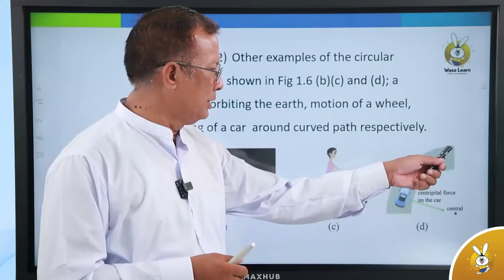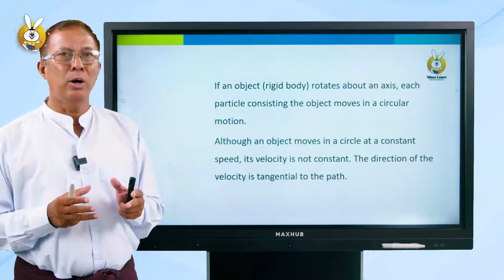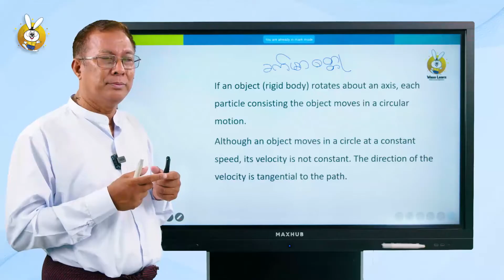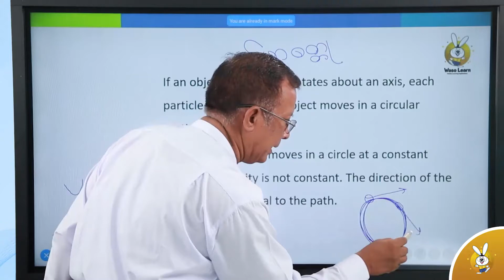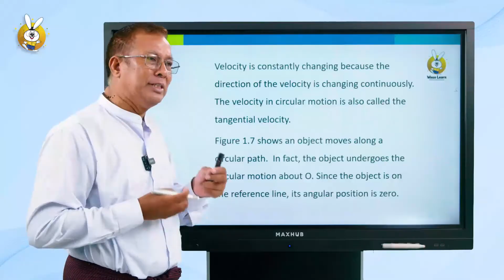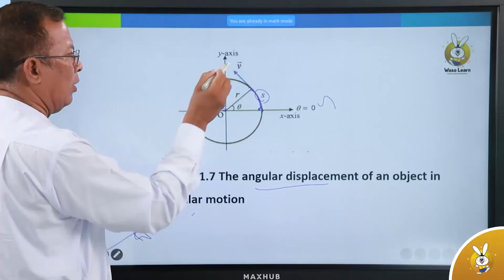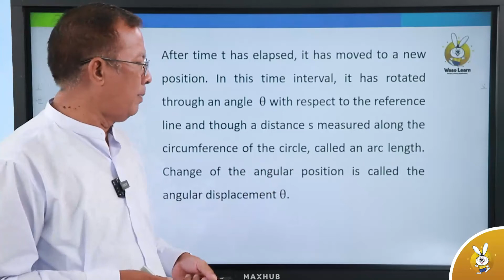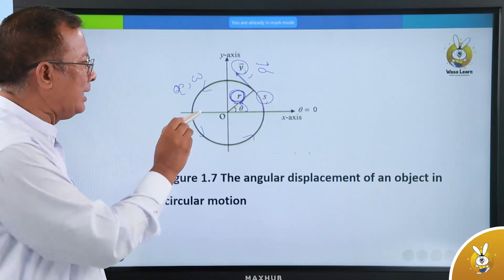Grade 11 Physics Motion in a plane part 6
🐰ဝါဆိုလန်းနဲ့စာလုပ်ကြမယ်

 Grade11 ရူပဗေဒ   Motion in a plane  part 6   သင်ခန်းစာလေးကို လေ့လာကြည့်ကြမယ် ✨

(iOS အသုံးပြုသူများအတွက်)
Waso Learn KG-12 များမှ လွယ်ကူစွာ download ဆွဲနိုင်ပါတယ် ခင်ဗျာ။ 📲

📣 ဝါဆိုလန်း သုံးချင်ပေမ‌ယ့် မလုပ်တတ်ရင် Chat Box - m.me/wasolearn (သို့မဟုတ်) ဖုန်းနံပါတ် - 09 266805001, 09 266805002, 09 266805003,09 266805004 တို့ကိုဆက်သွယ်ပြီး အသေးစိတ်မေးမြန်းနိုင်ပါတယ်ခင်ဗျာ။